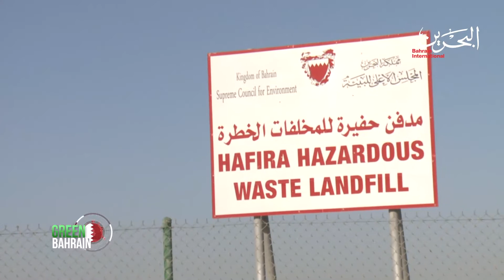Green Bahrain | 6-10-2021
The Kingdom of Bahrain is exerting great efforts to protect and preserve the environment and natural resources. On today's episode of "Green Bahrain" we highlight the efforts to ensure the sustainability of the development process in many fields, and the alignment with Bahrain Economic Vision 2030 and the UN’ Sustainable Development Goals.

Watch “Green Bahrain” every Wednesday at 8pm on Bahrain International Television.